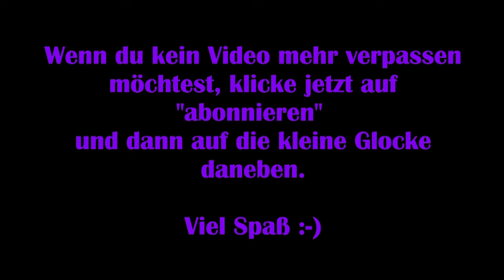Sherlock Holmes: Devils Daughter - #18 Tödliche Fallen [Lets Play] [Deutsch]